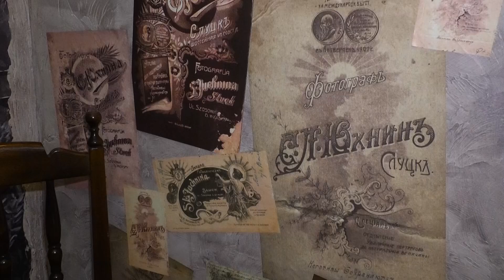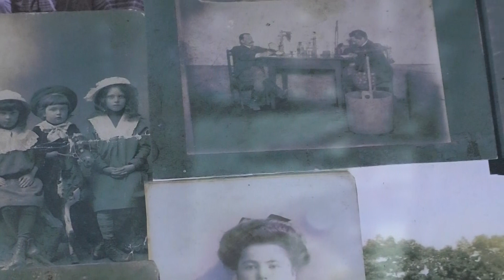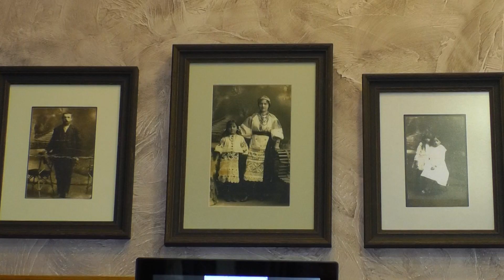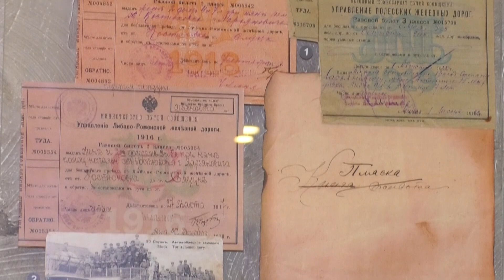НОВЫЯ ЭКСПАНАТЫ Ў СЛУЦКІМ КРАЯЗНАЎЧЫМ МУЗЕІ І ГІСТОРЫЯ САМІРА ЮХНІНА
Адна з фотазон у Слуцкім краязнаўчым музеі не толькі цудоўнае месца для сэлфі. Тут можна ўбачыць арыгінальныя фота знакамітага Саміра Юхніна і даведацца пра гістррыю яго жыцця.